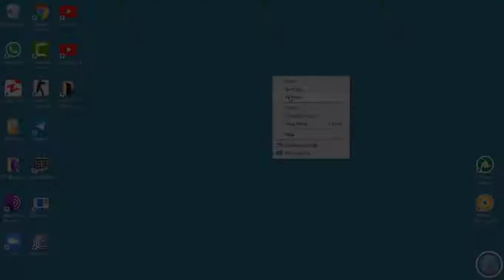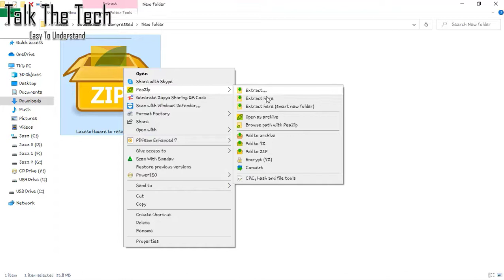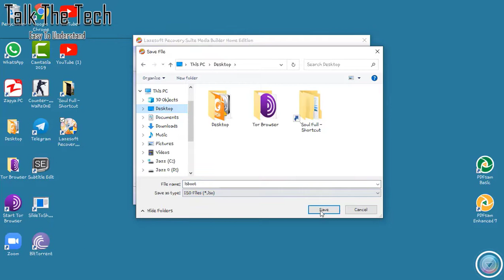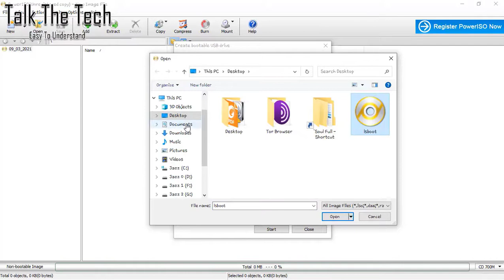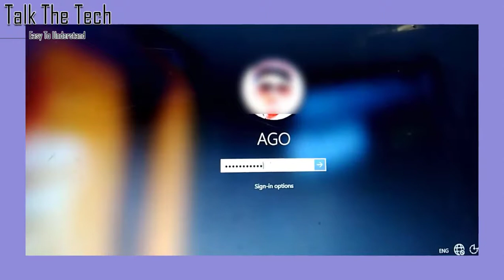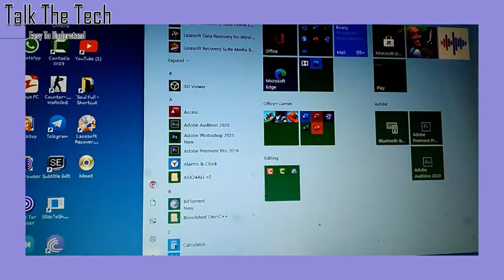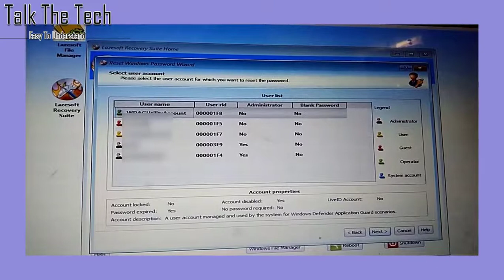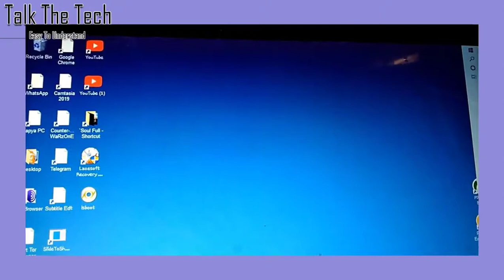Free Reset Windows Password || Easily you can remove Any Windows password with Lazesoft|TalkTheTech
Credit: Power ISO
Power ISO
Lazesoft
Link 1
achi achi videos ke liye
Social Media Links.